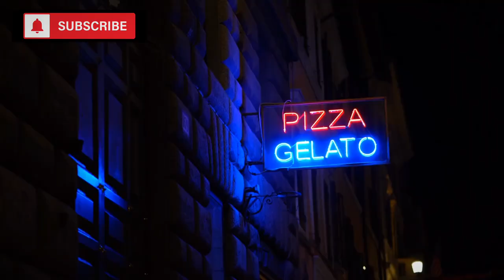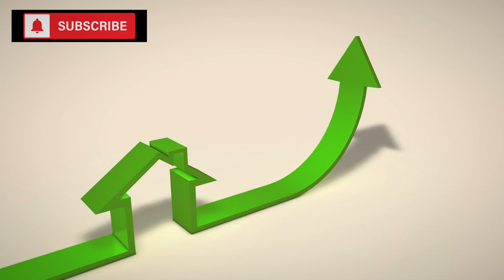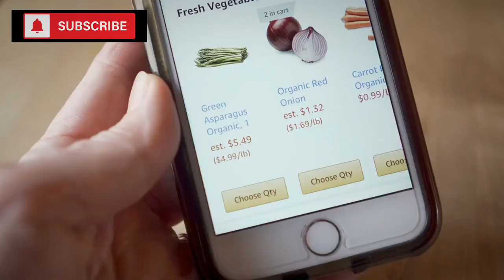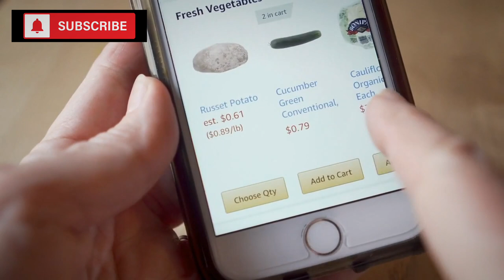20 Foods That Will Be Priceless This Fall & Winter | Preparing Your Food Storage 2023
In these unpredictable times, it's essential to anticipate and prepare for potential changes in the market. With shifting climates and global events, even everyday grocery staples could become scarce or more expensive. Today, we're discussing 20 items that might face price adjustments of around 10-15% this fall and winter due to various production challenges and increasing demand. Staying informed can help you strategize and possibly adjust your grocery list.